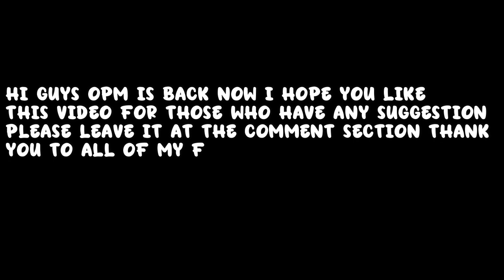S-Class (+fubuki) React To GOD | OPM | Gacha Club